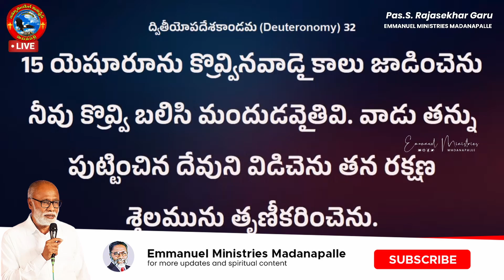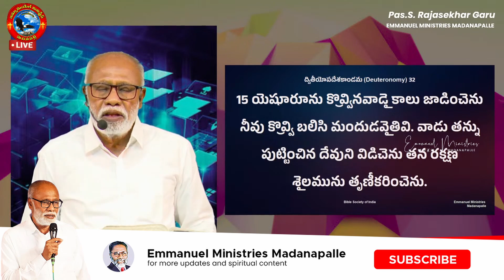క్రొవ్వినవారై కాలు జాడించి ప్రభువు మాటను పట్టించుకోవడం లేదా?|Pas Madanapalle Rajasekhar Garu